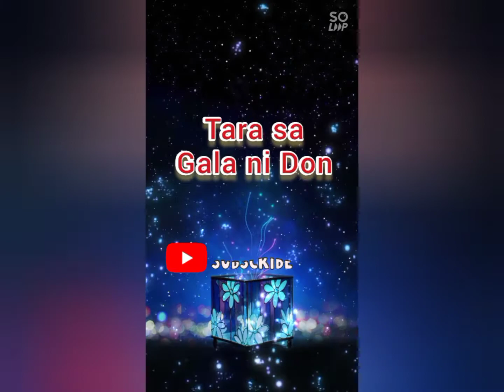check point: maayos na pagpapatupad ng oplan sita ng malabon